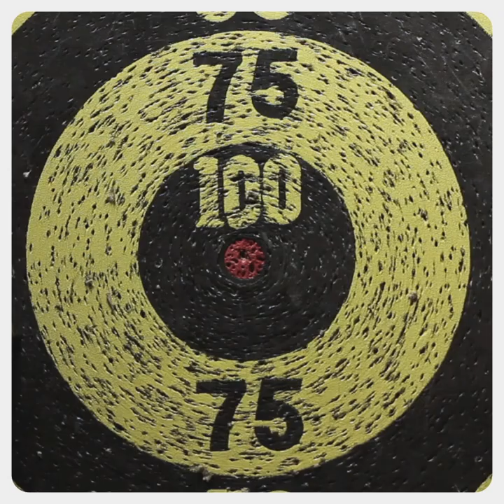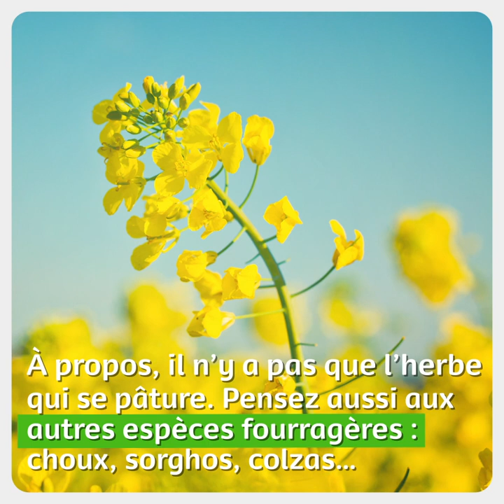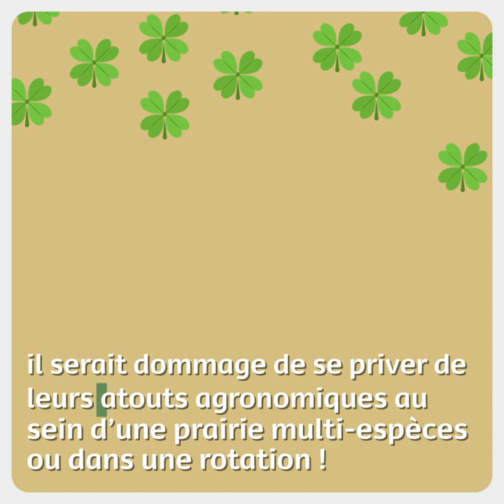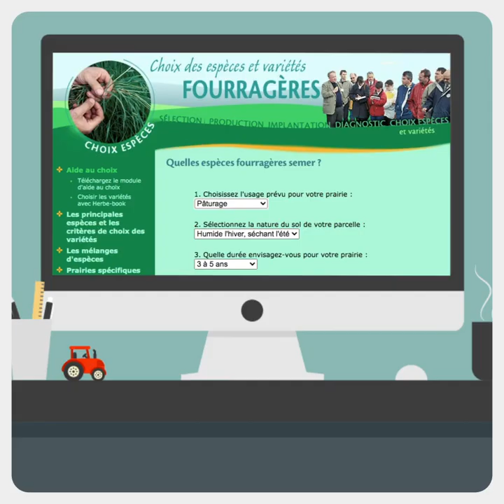5 clés pour vous rapprocher de l’autonomie fourragère # HERB’ACTIFS N°1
Vous souhaitez renforcer votre autonomie fourragère ?
Découvrez en vidéo les 5 clés qui vous permettront d'atteindre cet objectif :
- Trouver le bon équilibre
- Optimiser le pâturage
- Des fourrages récoltés adaptés
- Indispensables légumineuses
- Des outils pour faire les bons choix !

Date : 2020
Production : GNIS
Réalisation : AD'VERT CONSEIL